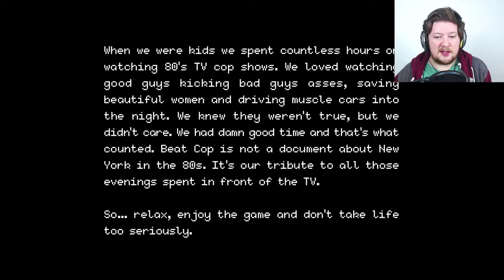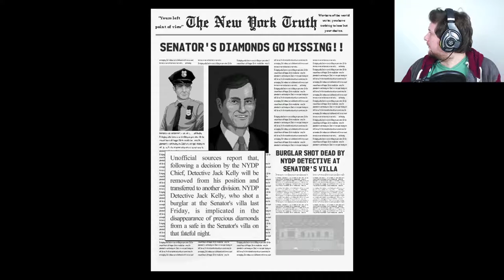Beat Cop | Hi-Bit Era | Part 1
Time to bust some punks!